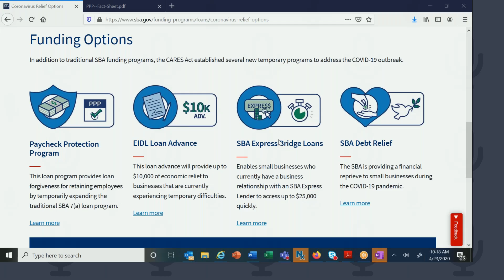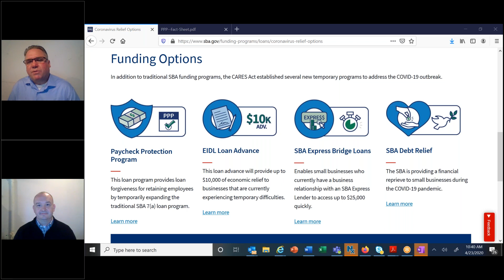SBA’s Paycheck Protection Program for Appraisers and Other Small Businesses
Daniel Frazee, MAI, talks with the Appraisal Institute’s Bill Garber, director, government and external relations, about his firm’s experience with the Paycheck Protection Program, a Small Business Administration loan that helps businesses keep their workforce employed during the coronavirus (COVID-19) crisis.

The content of this presentation represents the opinions and views of the presenters and does not represent the viewpoint of the Appraisal Institute unless formally adopted by the Appraisal Institute Board of Directors.  The content of this program is provided for educational and informational purposes only with the understanding that the Appraisal Institute is not engaged in rendering independent legal, accounting, or other professional advice or services.  Nothing in this program is to be construed as the offering of such advice or services.  If expert advice or service is required, participants are responsible for obtaining such advice or services from appropriate professionals.